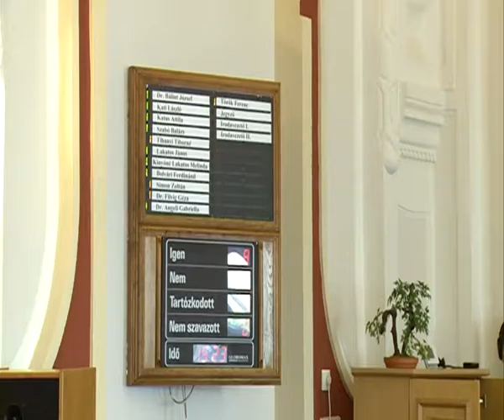A városházáról jelentjük 2016.06.24.